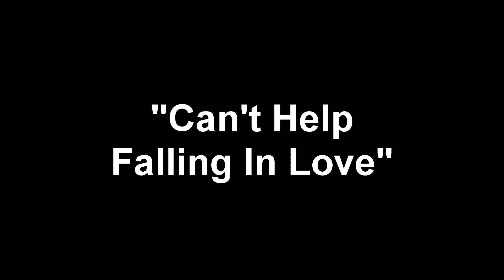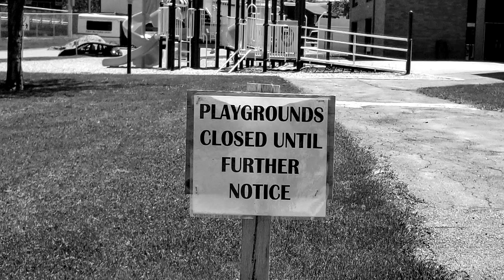Forest Hills High School "All Shook Up!" Musical Cast - "Can't Help Falling in Love"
The Forest Hills High School Musical students performed "Can't Help Falling in Love" from the musical "All Shook Up".  This was done during the Covid-19 pandemic as their school year came an unexpected ending.